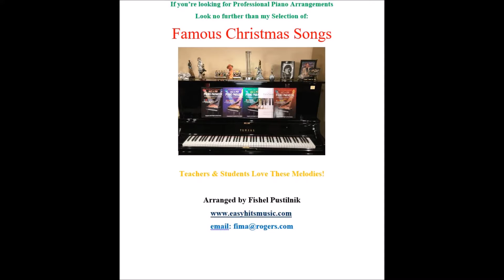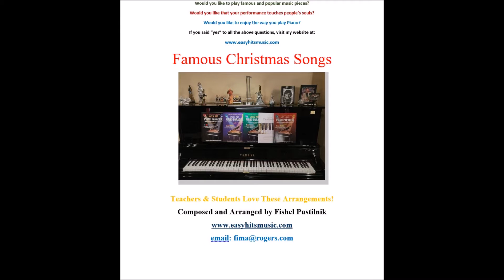The Best Sheet Music of Famous Christmas Songs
If you’re looking for Professional Piano Jazz & Pop Arrangements, look no further than my Selection of:
Music of the Famous Christmas Songs
Teachers & Students Love These Arrangements!
Would you like to play famous and popular music pieces?
Would you like that your performance touches people’s souls?
Would you like to enjoy the way you play Piano?
The compositions are easy to read, fun to play and sound professional when performed.
If you would like to get information about my New Compositions and Arrangements of Famous & Popular Songs, please email me at and you will entitled to get an excellent arrangement of popular song “Blues In A-Minor” absolutely FREE.
Эти сборники пользуются большим успехом у учителей и студентов во многих странах мира. Только в Канаде продано более 10 тыс.
Вы можете купить аранжировки моей музыки и знаменитых популярных песен на сайтe и
最好的音乐是著名的圣诞歌曲。
La migliore musica del foglio di famose canzoni di Natale
Кращі Нотних відомих різдвяних пісень
最高の有名なクリスマスの曲のシート・ミュージック
La meilleure feuille de musique de célèbres chansons de Noël
가장 유명한 크리스마스 노래 악보
La mejor partitura de famosas canciones de Navidad
Bästa Sheet Music av kända Julsånger
De beste Bladmuziek van bekende Kerstnummers